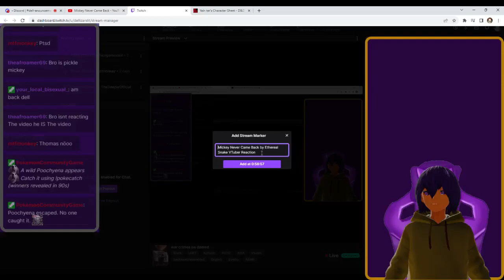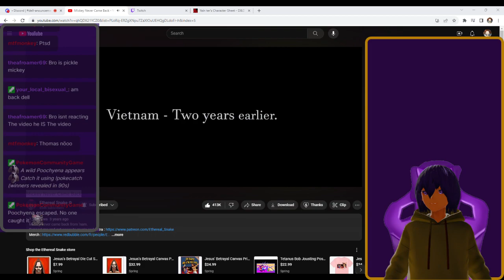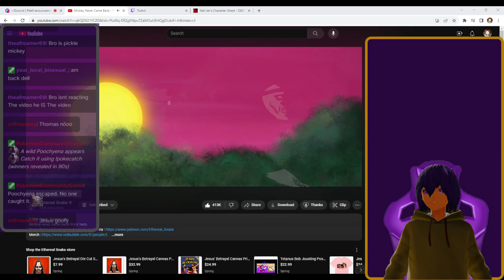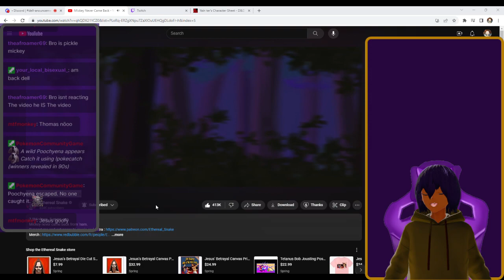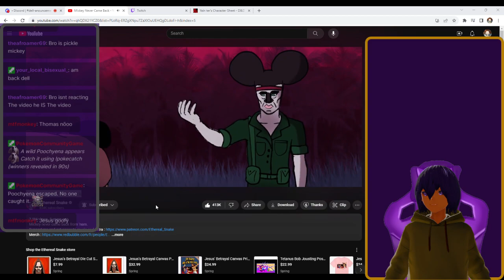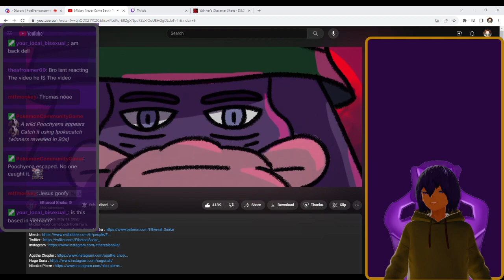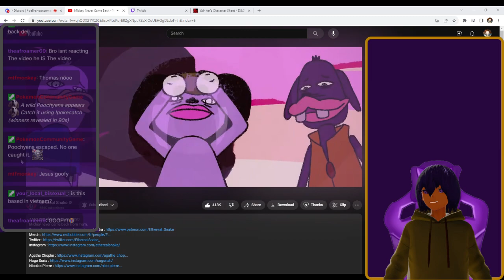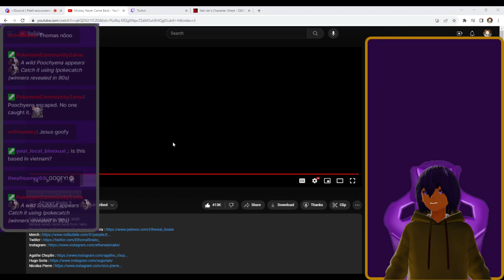Mickey Never Came Back by Ethereal Snake VTuber Reaction